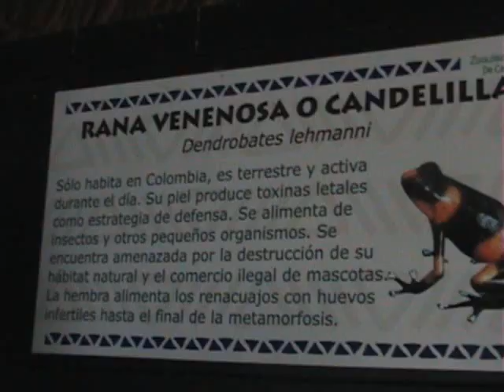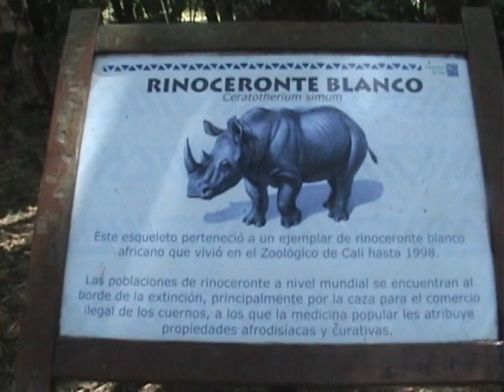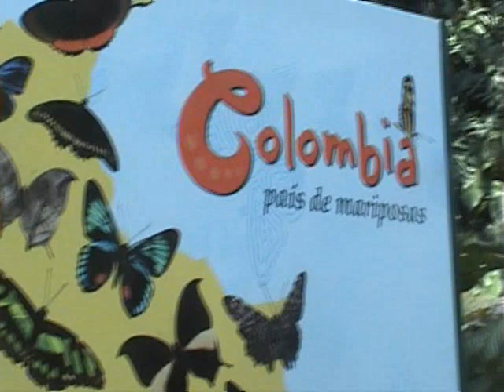ZOOLOGICO DE CALI - GENTE DE MITU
RAFAELITO Y SU FAMILIA CONOCIENDO EL ZOOLOGICO DE CALI